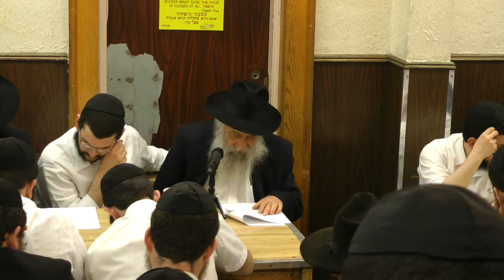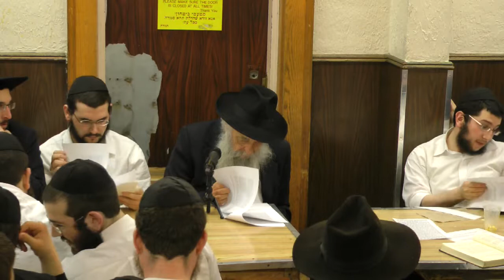מאמר ד"ה זה היום תחילת מעשיך תשמ"ב חלק ג הרב יואל כהן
מאמר  לראש השנה זה היום תחילת מעשיך תשמ"ב לשון הקודש שנת תשע"א